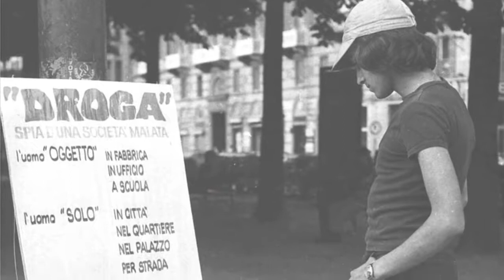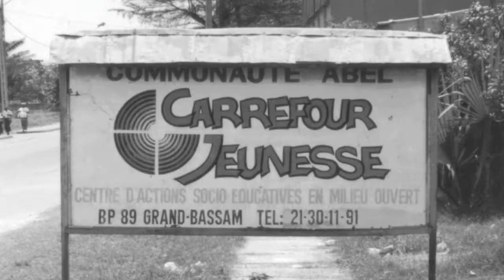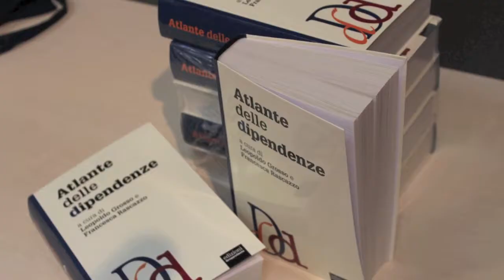Storie di mezzo secolo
Il Gruppo Abele compie cinquanta anni.